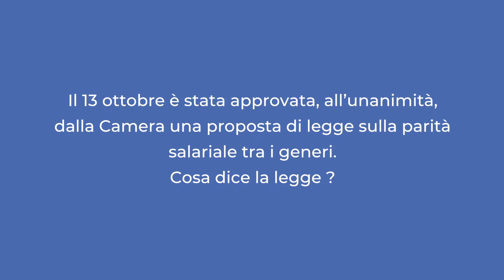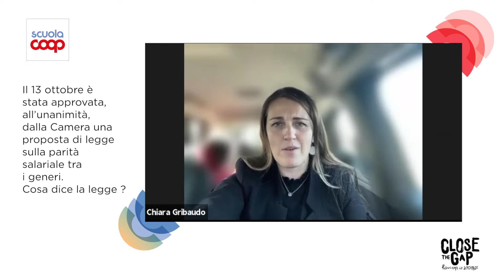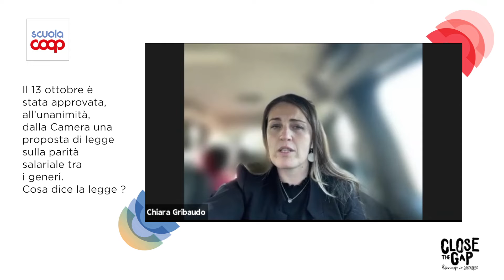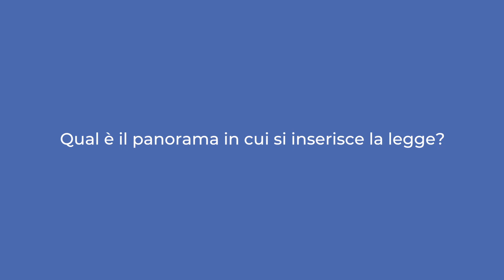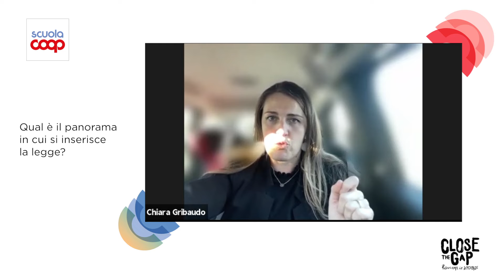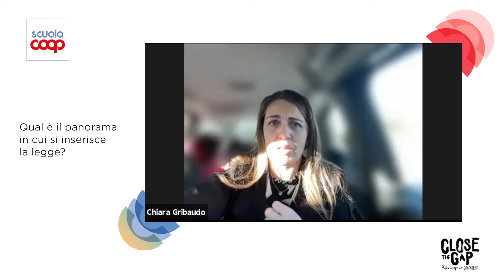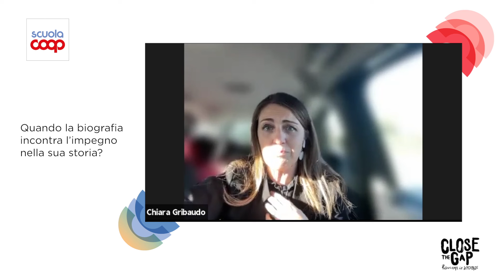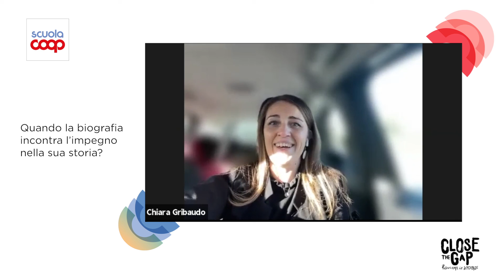La punta dell'iceberg - intervista all'on. Chiara Gribaudo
L'on. Chiara Gribaudo è promotrice della legge sulla parità salariale tra i generi. Grazie a questa legge, le aziende con più di 50 dipendenti dovranno essere più trasparenti su retribuzioni, opportunità di carriera, welfare, ecc. Questo per assicurare che le pari opportunità vengano effettivamente offerte, per premiare chi assicura questo diritto e per sanzionare chi non lo fa..
L'intervista fa parte del ciclo di incontri "Di-vario genere" organizzati da Scuola Coop per trattare di tematiche di genere e inclusività. Queste attività sono legate alla campagna Close the gap di Coop.